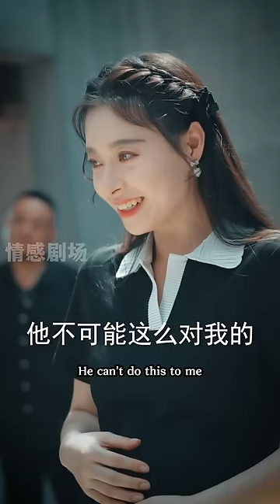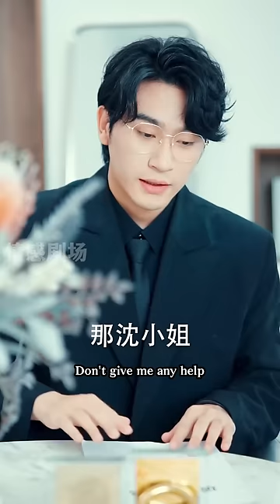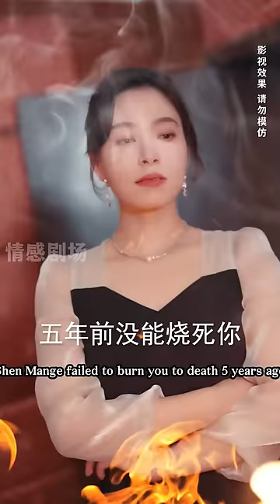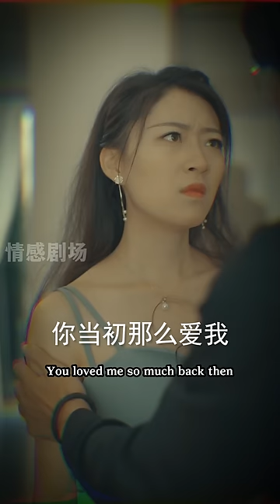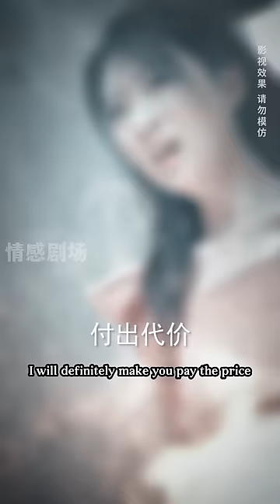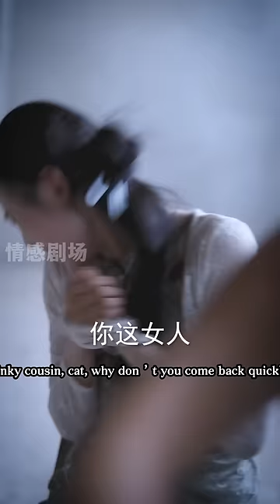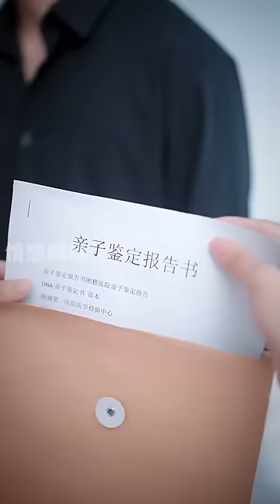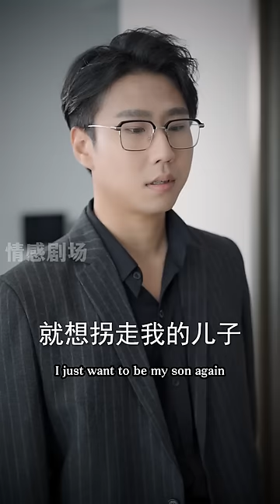一口氣大結局！沉思新剧💕《总裁爹地请接招，妈咪带上小爷杀回来了》最火短剧推荐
哈嘍，朋友們好~
這是愛追劇的girl KK🤗
每天更新精彩熱播短劇💖